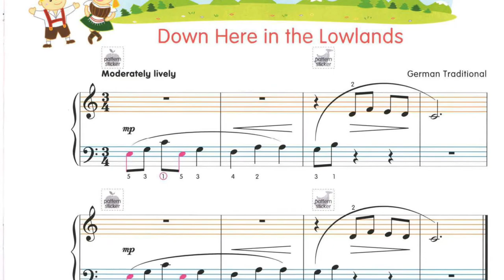Down Here in the Lowlands - POCO Piano for Young Children 2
POCO Piano for Young Children 2
Song: Down Here in the Lowlands